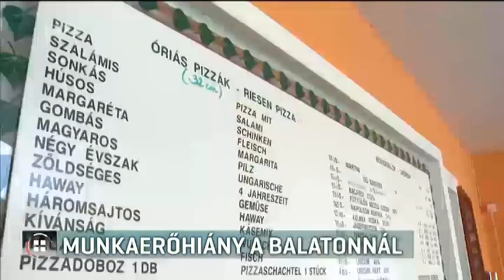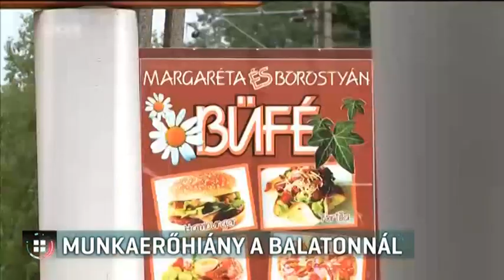Munkaerőhiány a Balatonnál 18-05-04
Nincs, aki dolgozzon a balatoni büfékben - a vendéglátás szinte minden részterületén hiány van munkaerőből. A hamarosan induló nyári szezonra sok helyen még mindig keresik a dolgozókat.